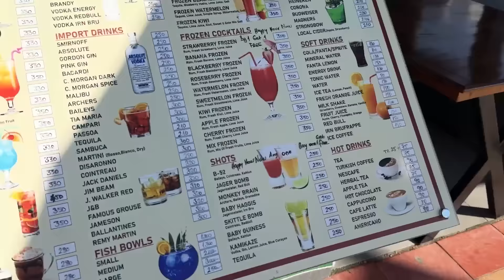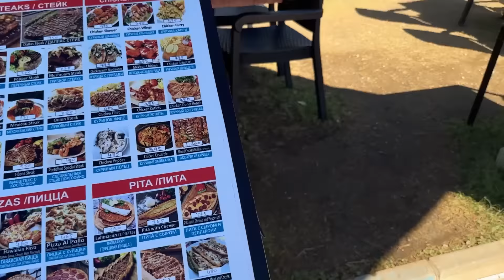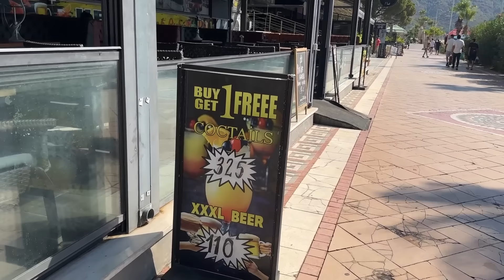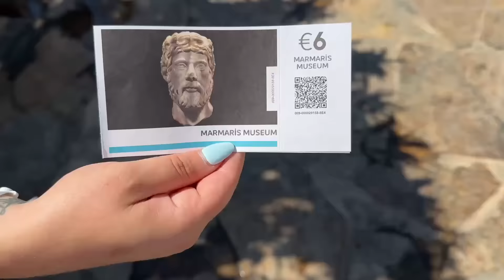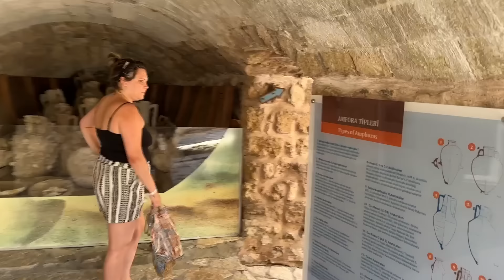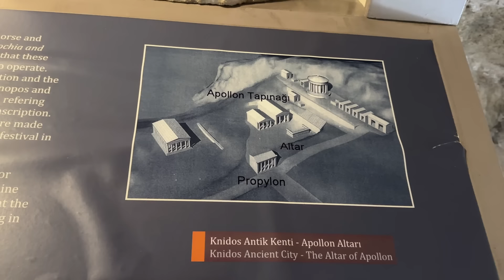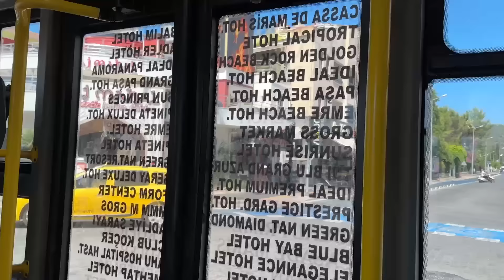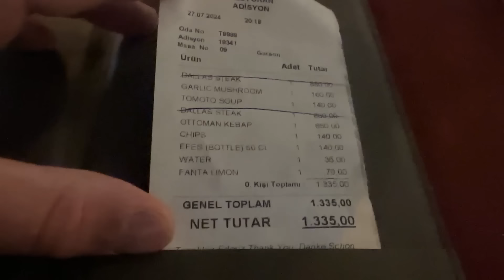Marmaris Promenade Walk To Marina (1.5x Speed) Castle Walkthrough | Day 7